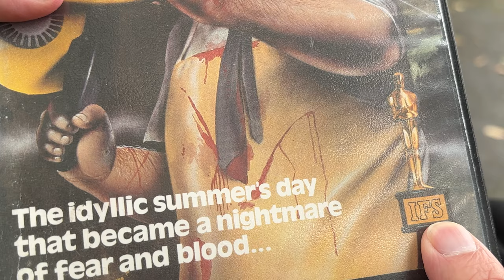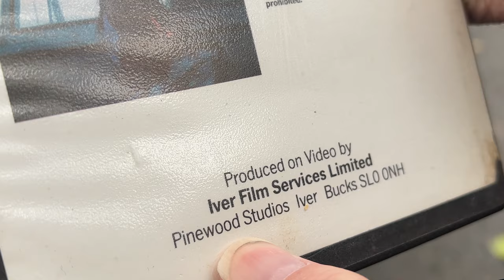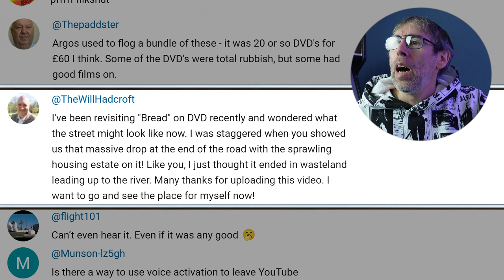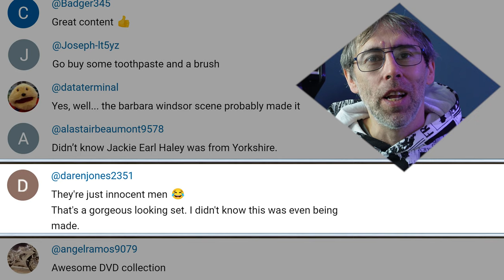The Texas Chain Saw Massacre turns 49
I didn't get the chance to see The Texas Chain Saw Massacre at the cinema until 1999 as before that it was Banned in the UK. Now as we pass its 49th Anniversary, I use that as an excuse to make a youtube video about it. Enjoy.

► Academy of Motion Picture Arts and Sciences

The Academy of Motion Picture Arts and Sciences is a professional honorary organization in Beverly Hills, California, United States of America, with the stated goal of advancing the arts and sciences of motion pictures.

► Atari 2600 plus

The Atari 2600+ is an updated version of the iconic Atari 2600 and has been enhanced in the following ways:

- Plays both Atari 2600 and 7800 game cartridges
- HDMI output makes it easy to connect
- Widescreen mode
- Enlarged cartridge socket reduces sticking
- Atari logo lights up when being played

The system comes with a CX40+ Joystick which has been lovingly recreated to the same specifications as the original, and a 10-in-1 game cartridge featuring some of Atari’s most famous games: Adventure®, Combat®, Dodge 'Em™, Haunted House®, Maze Craze™, Missile Command®, RealSports® Volleyball, Surround™, Video Pinball™, Yars' Revenge®

► Jeff Burr

Jeffrey Cameron Burr (July 18, 1963 – October 10, 2023) was an American film director, writer, and producer known for his work in horror sequels, such as Stepfather II, The Texas Chainsaw Massacre III, Puppet Master 4 and 5, and Pumpkinhead II.

(c) 2023 The Loch - TCM 49 - The Texas Chain Saw Massacre 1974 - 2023